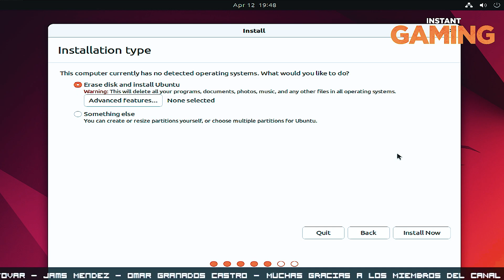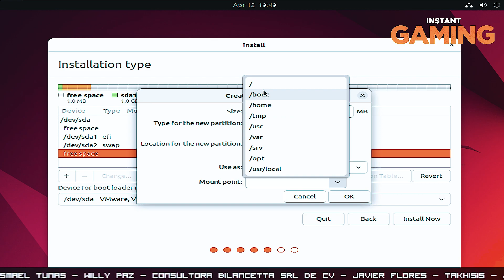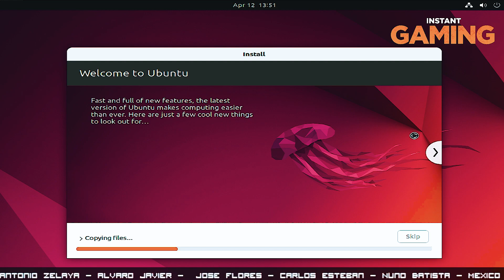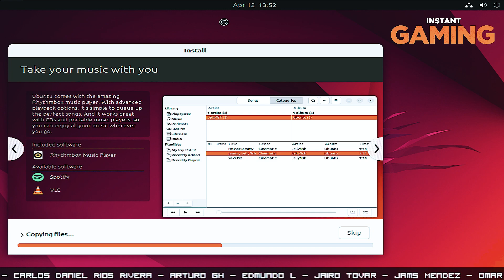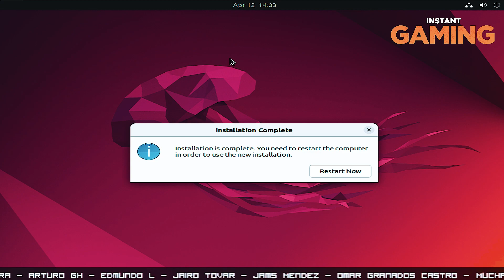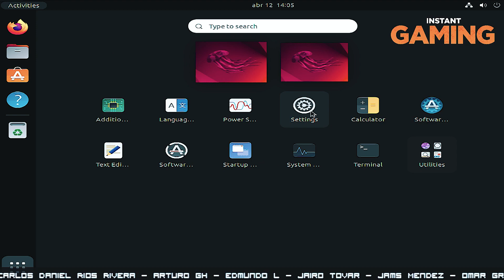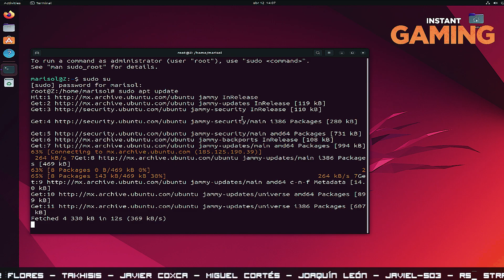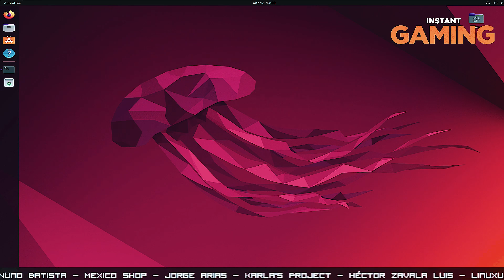Ubuntu EFI / ESP (System Partition)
The EFI system partition (also called ESP) is an OS independent partition that acts as the storage place for the UEFI boot loaders, applications and drivers to be launched by the UEFI firmware. It is mandatory for UEFI boot.

La partición del sistema EFI (también llamada, por sus siglas en inglés, ESP) es una partición independiente del sistema operativo, que actúa como el lugar de almacenamiento para los cargadores de arranque EFI, las aplicaciones y los controladores que serán lanzados por el firmware UEFI. Es obligatoria para el arranque UEFI.

● ᴢᴀᴛɪᴇʟ

💖Realiza una compra en Amazon para apoyar al canal